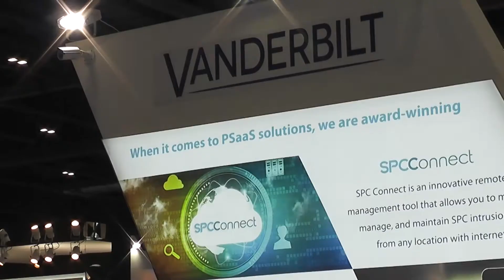Η Vanderbilt στην IFSEC 2018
Η κα Pauline O’Riordan, επικεφαλής του τμήματος διαχείρισης προϊόντων της Vanderbilt, μιλάει στο φακό του Security Report.